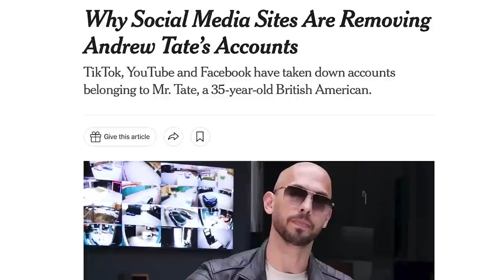Millionaire Reaction to TRISTAN TATE SCHOOLS SNEAKO on ANDREW TATE and MAKING MONEY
In this reaction I break down Tristan Tate breaking down money making secrets to SNEAKO on livestream and how you can apply it on your journey to become a first generation millionaire